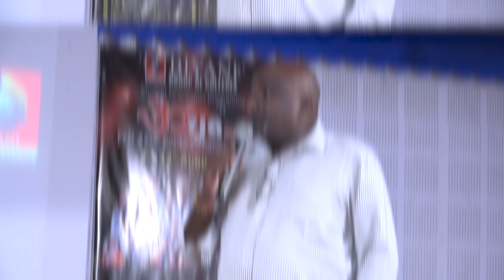Oorja 2023 | Student Orientation Programme | Glimpses Day 5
Day 05 of Oorja 2023
Another day full of energy and positive vibes!
The day started with a session on Spoken English by Mr Bivash Mukarjee, Corporate Trainer followed by a session on “Be the better version of you” by Dr Sumedha Bajpayee, Dean Training. Next, we had a session on digital marketing by Mr Deepesh Shukla.
We also had many young entrepreneurs to guide students on entrepreneurship. CA Saurabh Parasramupuria and Mr Ravi Parasrampuria told students some important tips that a person should follow to become a successful business owner. Next, we had Ms Monika Vijay, Alumni of our college and makeup artist. She took a session on corporate makeovers.